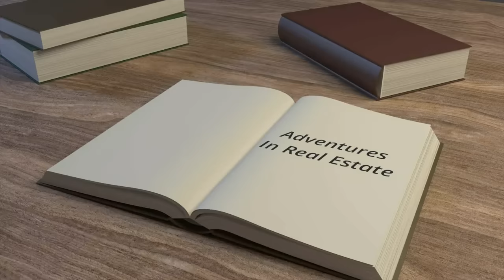NOT A NIGHTMARE ON ELM STREET, 345 ELM STREET, LAPLACE LA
345 Elm Street In LaPlace Louisiana, Is No Nightmare!

Ascension Parish Realtor Stories

Sweet Home In Laplace, Home Has Never Flooded And Is In Flood Zone X. 2 Bedroom 1 Bath. Kitchen Boasts A Larger Center Kitchen Island With Slab Granite. Quaint Living Space With Open Concept. Large Backyard For Outdoor Entertaining. Conveniently Located Close To Shopping. Seller Is Willing To Negotiate Closing Costs With Full Price Offer.

"Because YOU Matter"
Your Real Estate Whisperer
Kristina Smallhorn
eXp Realty LLC
2900 Westfork Dr. Suite 401
Baton Rouge LA 70817
Kristina Smallhorn is a licensed REALTOR® with the state of Louisiana